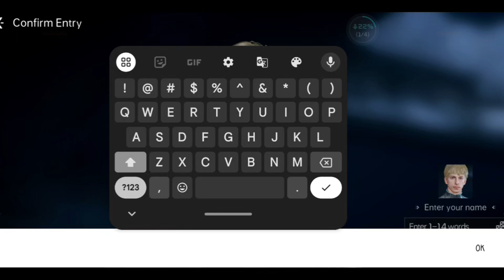New sifi gameplay 💀🫡🫡| Earth Reveal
Hello friends
Myself HigtagGameingYT
Like= 50 point
Seen all videos = 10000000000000 point (seriously,thank you)😱😈🔥🤍👀

If and query comment  it ,
or

My Instagram Username  is:--

higtaggameingyt

I hope you will support us .😃😃